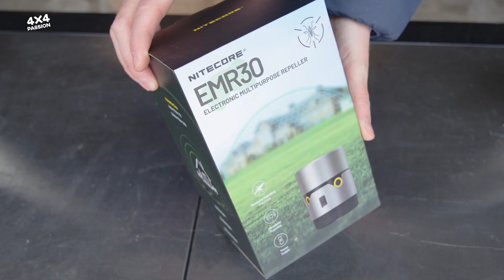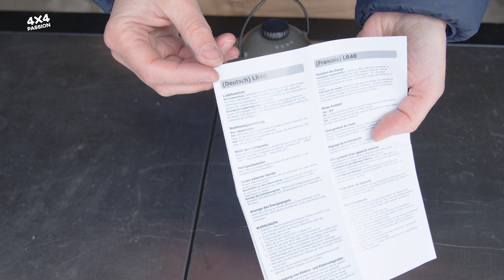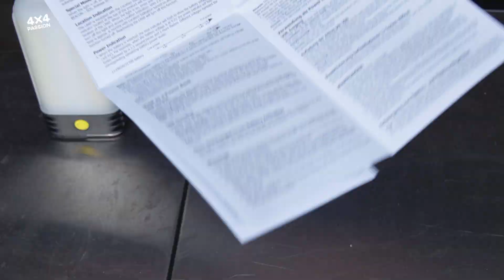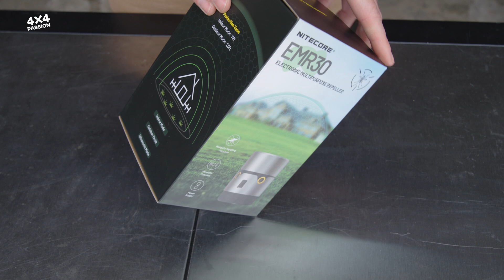Lustige Gadgets von Nitecore [428]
Auf der Suche nach schönen Campinglampen ist Karo über diese lustigen Modelle von NITECORE gestolpert.

Selbstverschweißendes Reparaturband*

Beste Multitool*